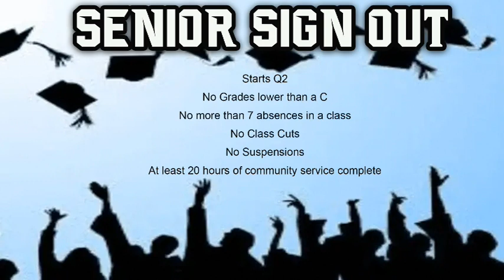10 3 24 1 PGM